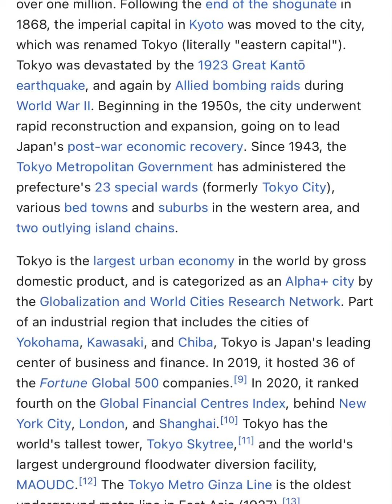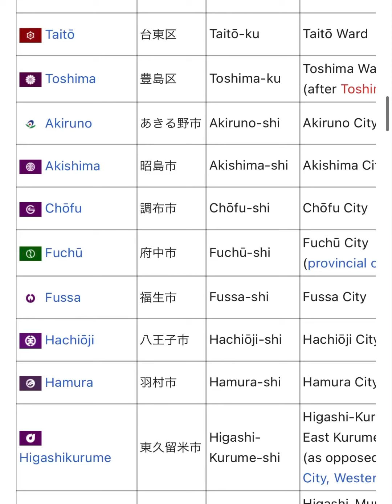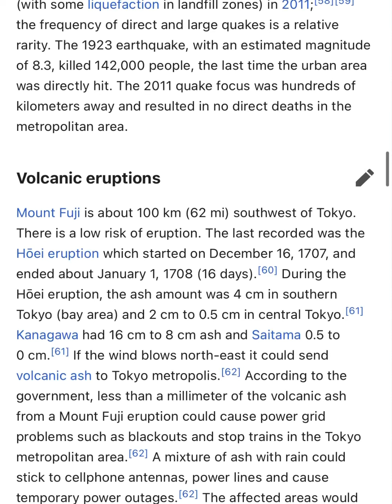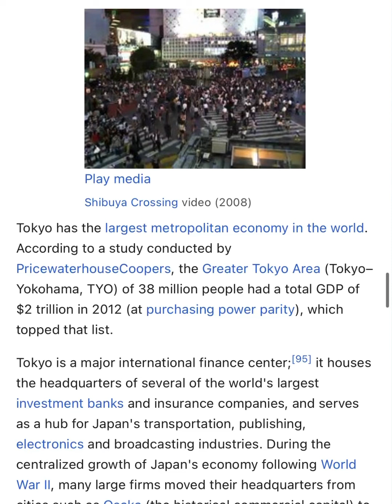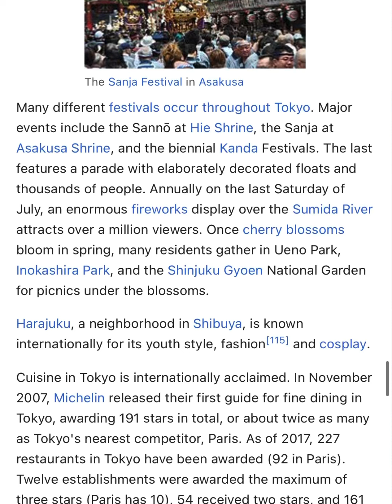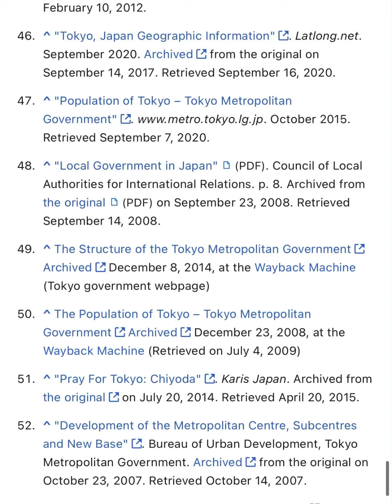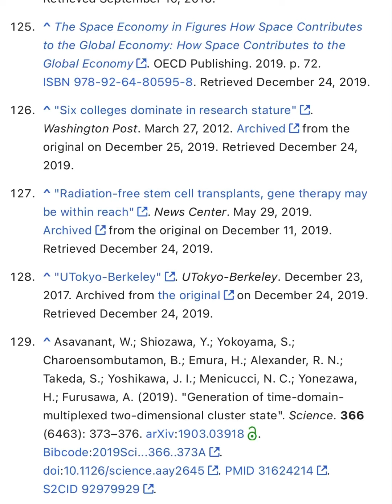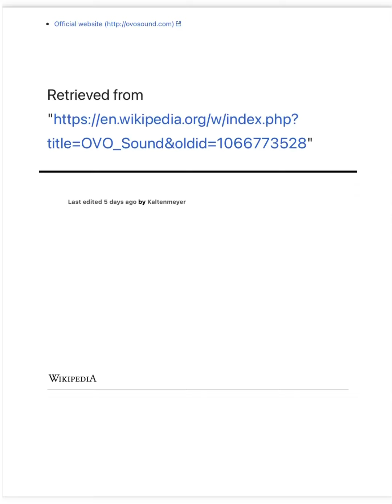January 25, 2022